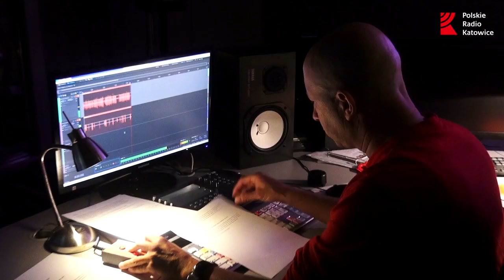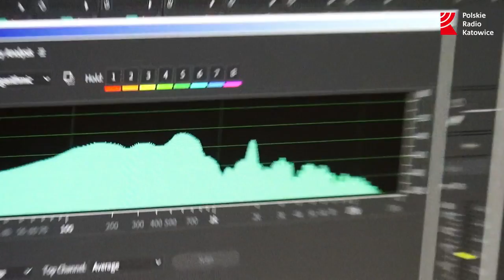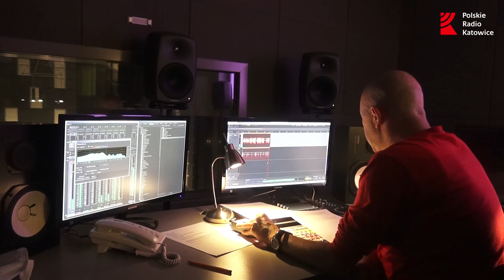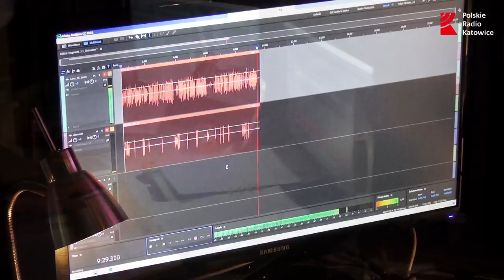Światy Lema. Kulisy cyklu Jarosława Juszkiewicza | Radio Katowice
Czy zastanawiali się kiedyś Państwo, jak realizuje się cykl wyjątkowych audycji?

Prezentujemy dziś Państwu nagrania zza kulis, realizowane podczas powstawania cyklu "Światy Lema", tworzonego przez Jarosława Juszkiewicza i realizowanego przez Jacka Kurkowskiego.